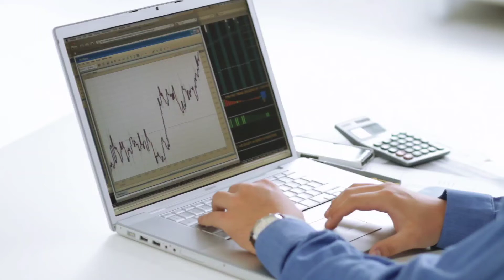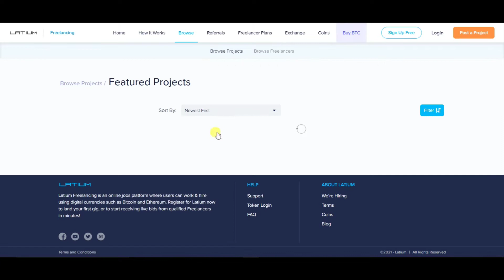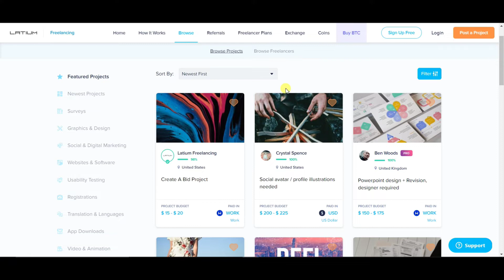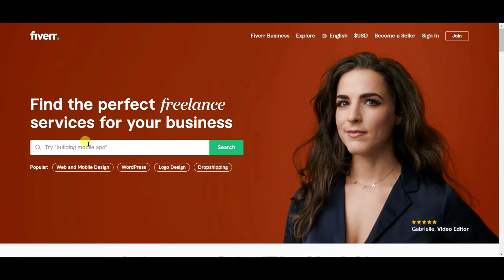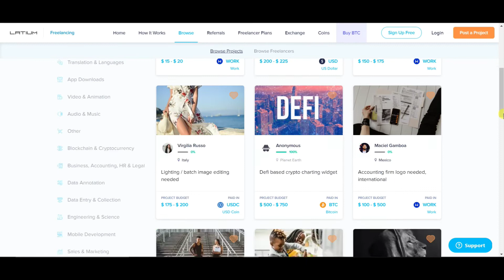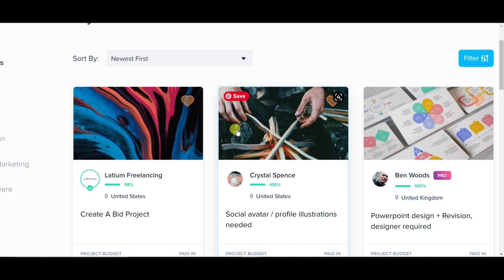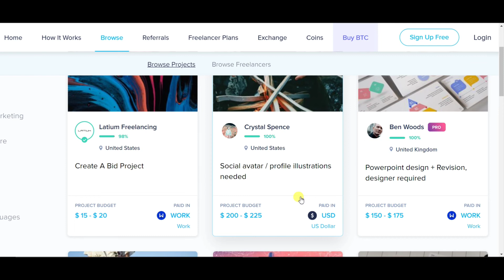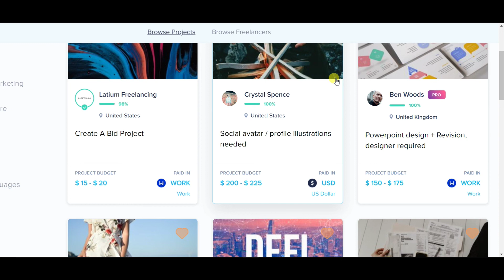Get $100/Daily Using This Website! (Make Money Online)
if you are a student who wants to earn some quick free paypal money then this id the best video for you as well as those who are searching an online job to make money obnline with paypal watch this full video

Earn $36 Per Hour Playing VIDEO GAMES! Available Worldwide (Make Money Online)

In this video, you are going to learn how to make $36 per hour with this brand new website just to watch videos and play games!

You don't need any skill, no money, no credit card, no website to get started to make money!

I am happy to share these new websites and strategies to make money online with you all that I wish I knew when I was younger. You may think you can’t do it, but I assure you that you can do it, and it will add some free money in your pocket. So, make sure you stick around until the end to not miss a single important step!